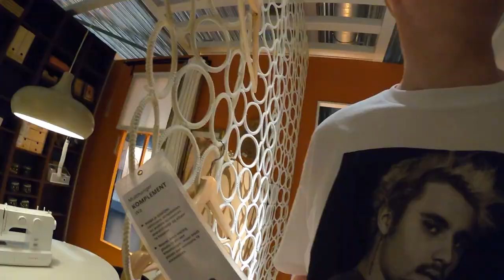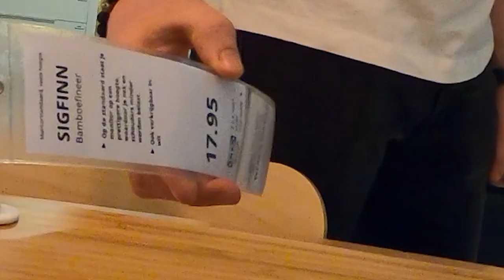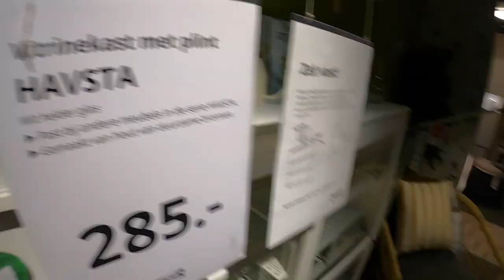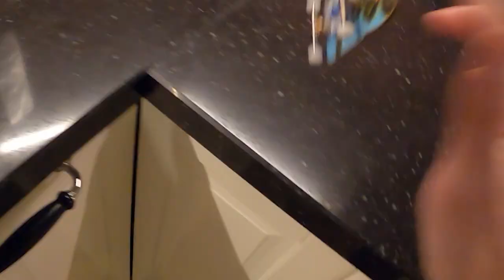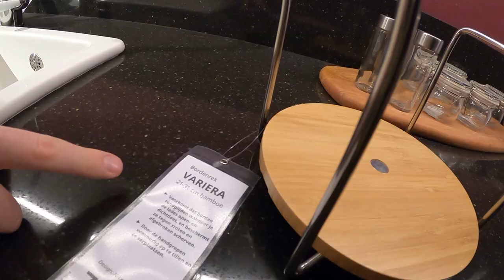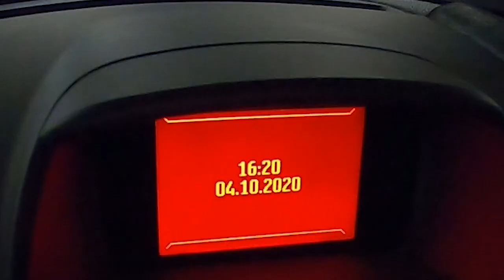Fingerboarden in de IKEA!? ( + woordgrappen)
THANKS!